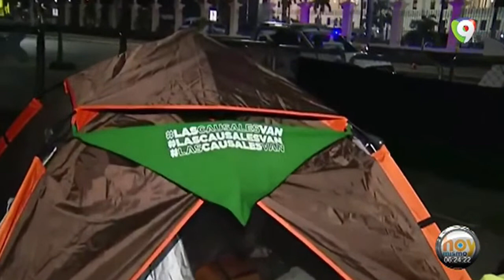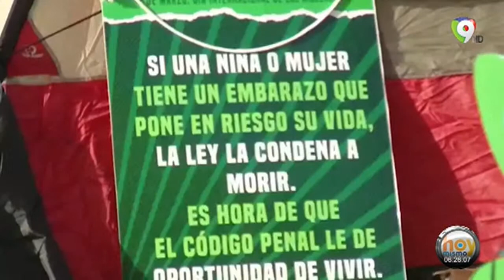Es absurdo que todavía se discutan causales de aborto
Todavía sigue discutiendo las causales de aborto para la aprobación del Código Penal mientras sectores hacen presión a favor y en contra de su aprobación. Que los políticos todavía no lo hayan aprobado es una vergüenza para el país porque esto no es un tema de religiosidad, si no de salud, de un derecho mínimo que tiene una mujer para decidir sobre su vida y su cuerpo.